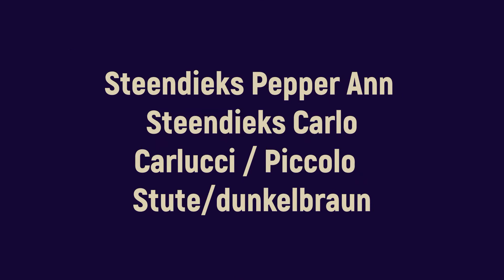STEENDIEKS PEPPER ANN SF v. Steendieks Carlo Carlucci / Piccolo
Online Fohlenauktion September 2021